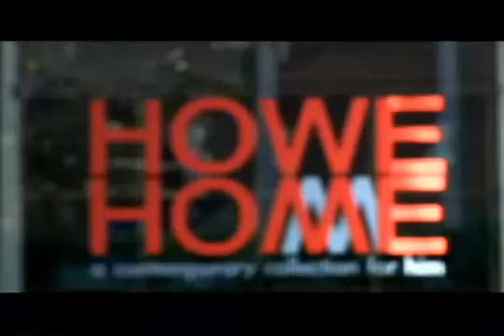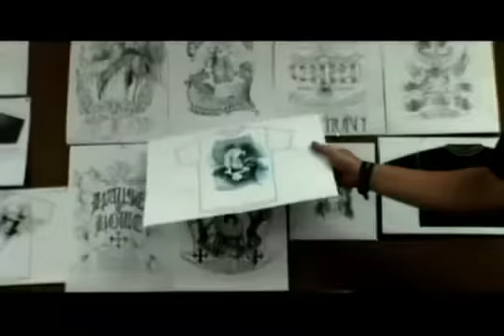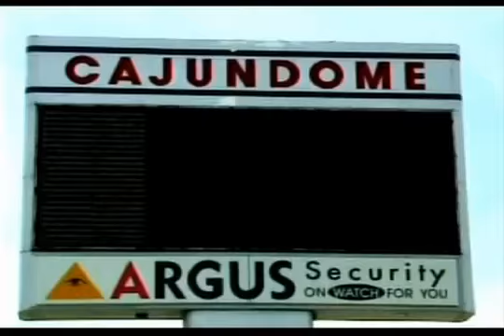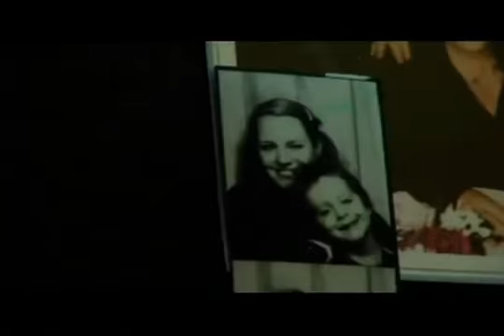My Dad Rocks - Pilot (2006), Part 2.